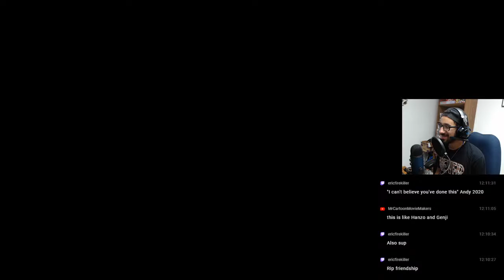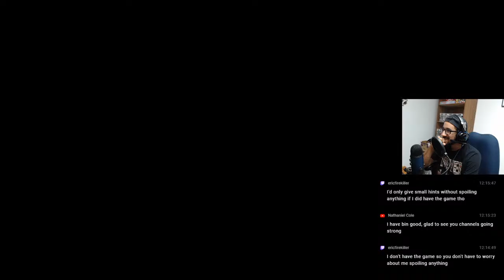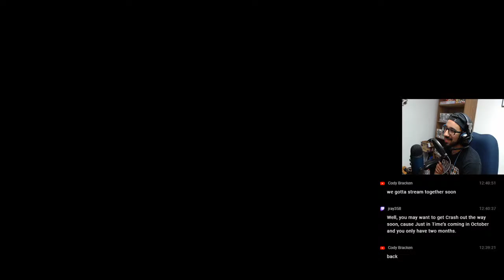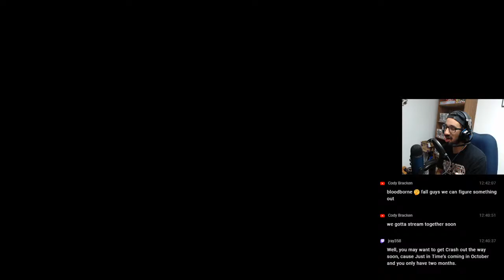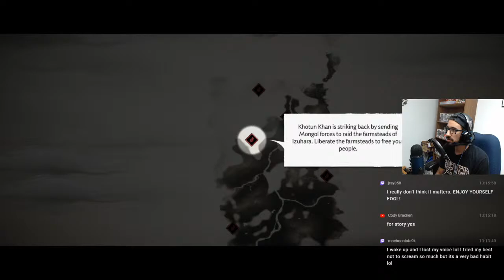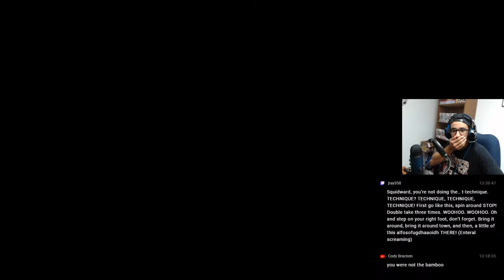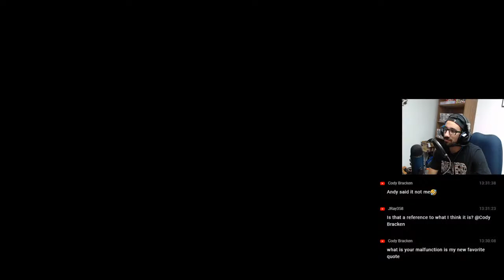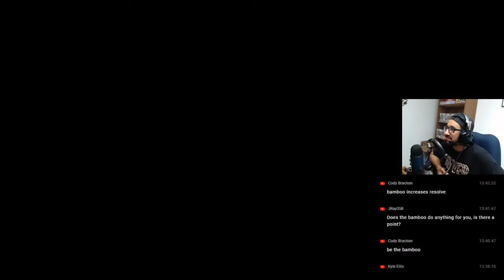Infiltrating Castle Kaneda! GHOST OF TSUSHIMA | BLIND PLAYTHROUGH | Act 1 Ending (Part 7)